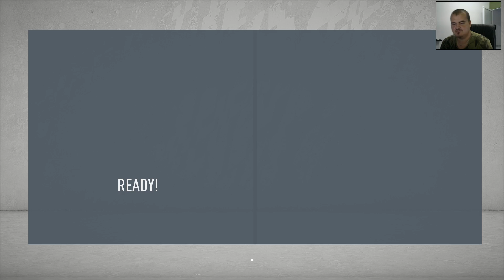TRANSFER BOMBA HAZARD la AS ROMA Ultimul Transfer || FIFA 20 Career Mode A.S. Roma #15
LIKE / Share - Career Mode cu AS ROMA